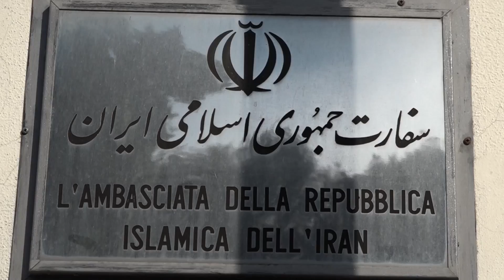پشت صحنه حمید معصومی نژآد . انتخابات 96 در رم. سلفی محبت امیز هموطنان Dietro le quinte